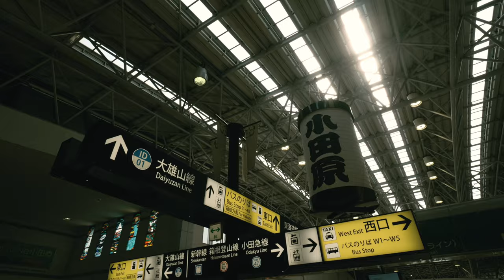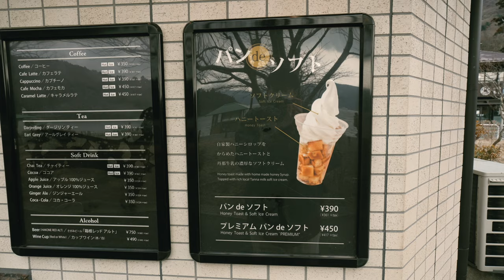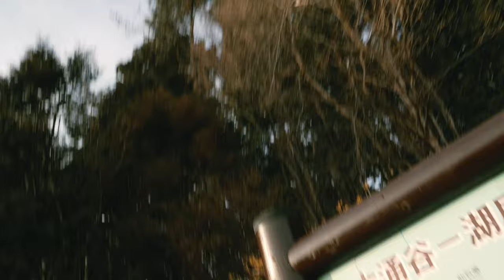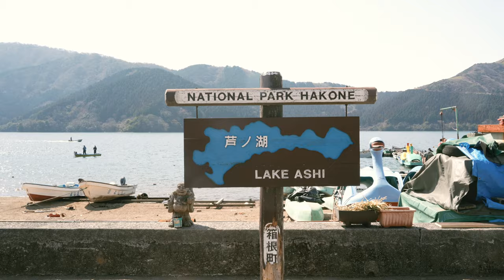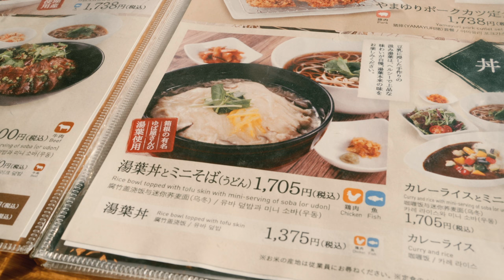【スナップ旅】α7IV + Tamron 28-200mm F2.8-5.6 箱根でPOV撮影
↑コミュニティアンケートに参加できます！

SIGMA 45mm F2.8 DG DN